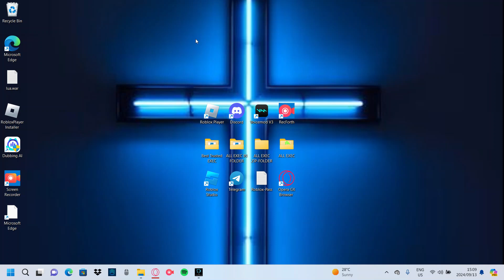Best free roblox pc executor (keyless)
best roblox executor bypass byfron Free and keyless